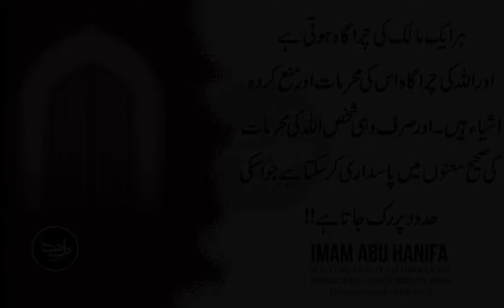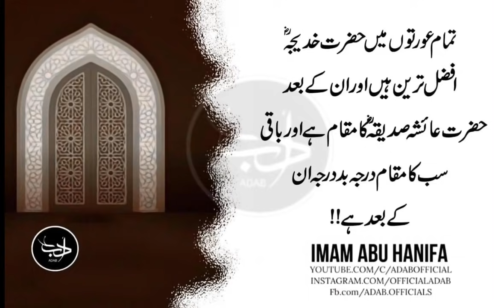Allah K Ahkamaat Baja Lanay Mein Kabhi Susti Mat Karu